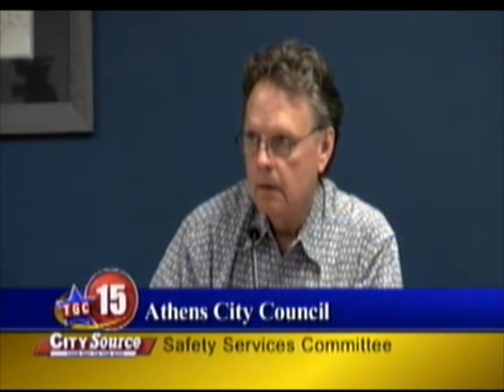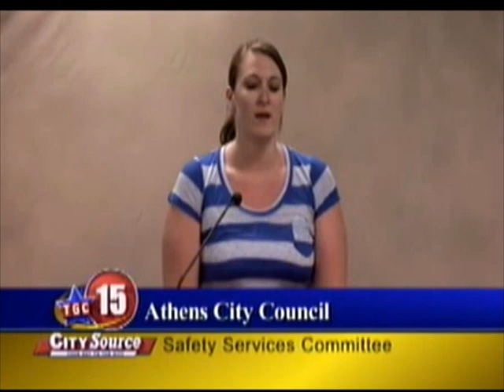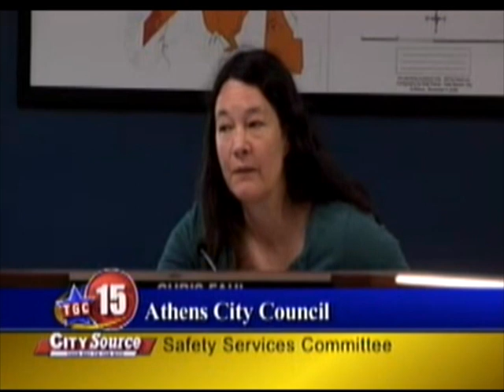Athens City Council - May 24, 2010